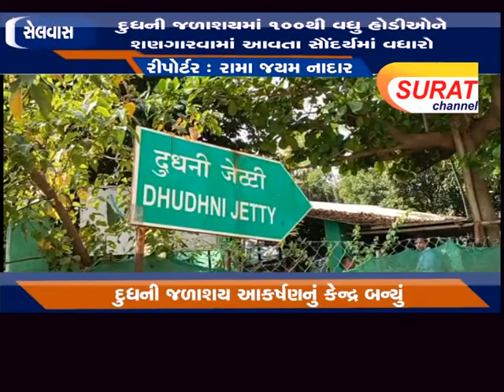સેલવાસ - દુધની જળાશયમાં ૧૦૦થી વધુ હોડીઓને શણગારવામાં આવતા સૌદર્યમાં વધારો